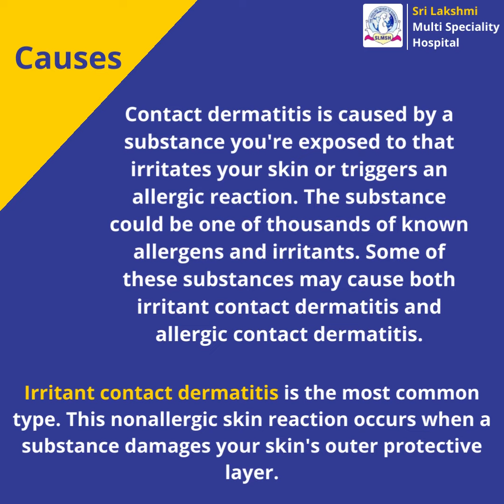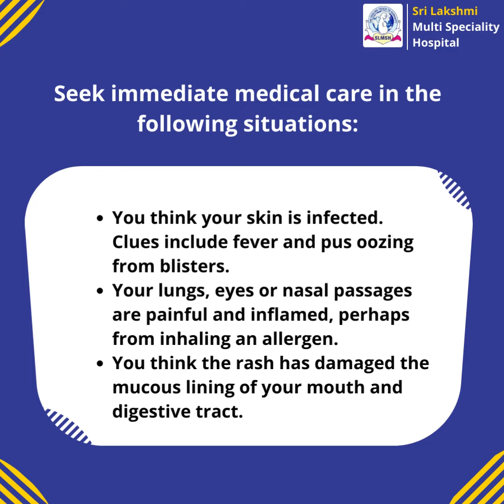Contact dermatitis ? || Know Symptoms and Causes of Contact dermatitis ! || SLMSH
Contact dermatitis ?, Know Symptoms and Causes of Contact dermatitis !

Consult our Specialists.